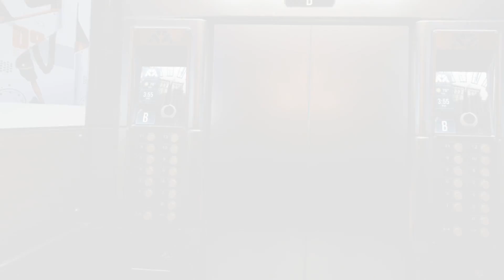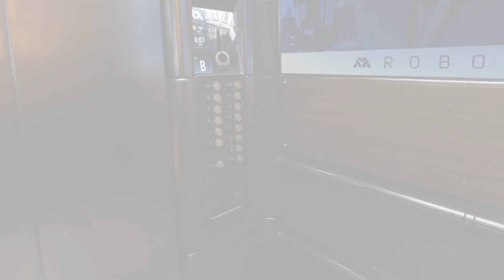Robo Recall Episode 2 (Oculus Rift)